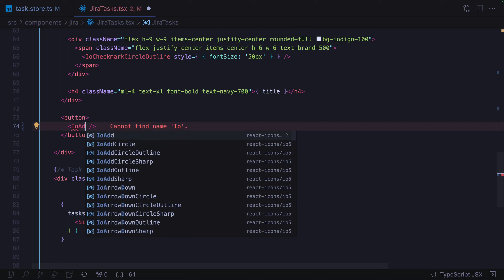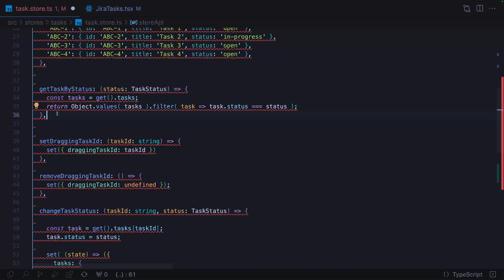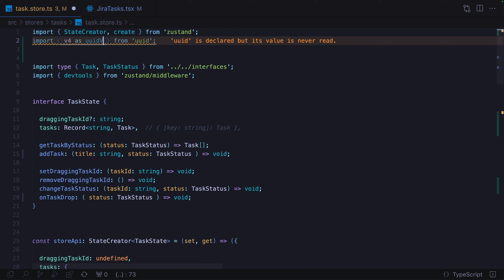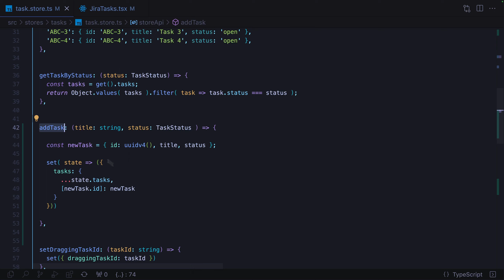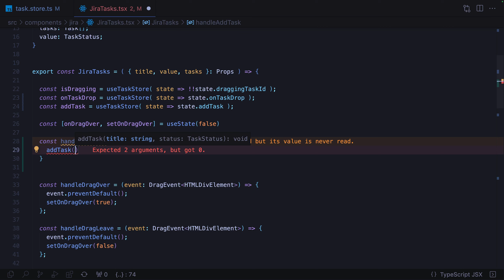[S4/L11] Zustand: Gestor de estado para React - Agregar una nueva tarea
🐻⚛️ Esta serie de videos es una pequeña parte de mi curso para Zustand: el Gestor de estado para React; que apunta a ser un reemplazo directo a Redux, ReduxToolkit y el ContextAPI de React.